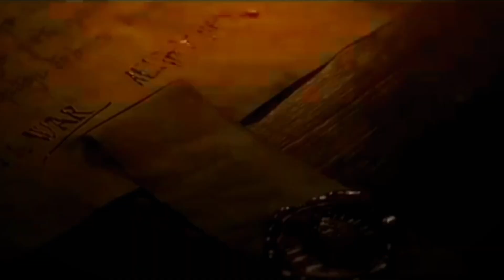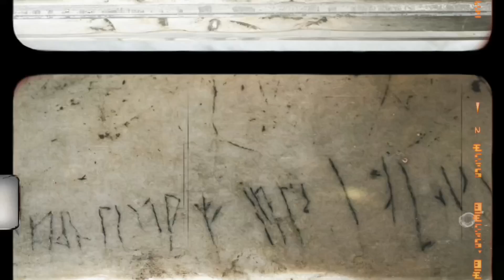Uncovering Viking Runes at HAGIA SOFIA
Why are there viking Runes in Hagia Sophia?  We gonna uncover you it in this video!
Watch till the end, so you get full value.

your History Unfolded